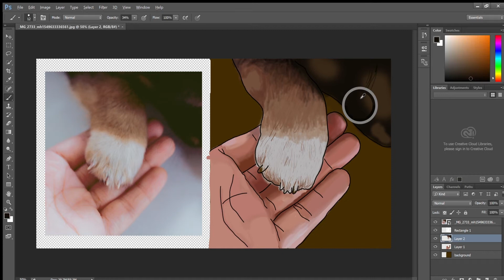Bo Bo | Digital painting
Digital painting